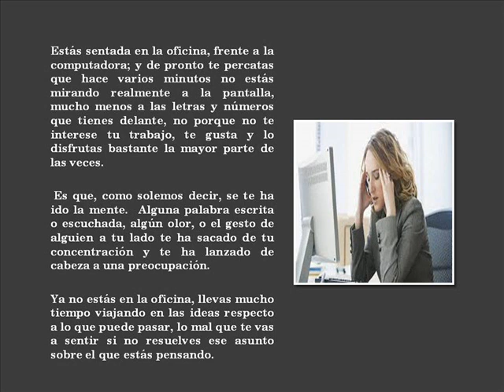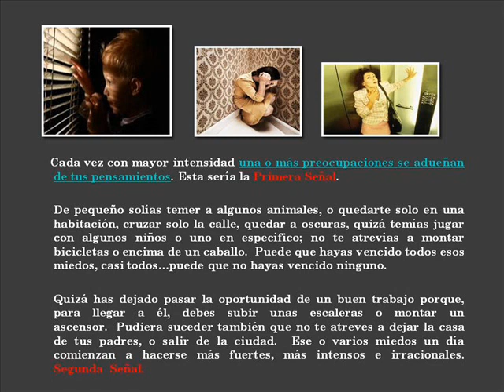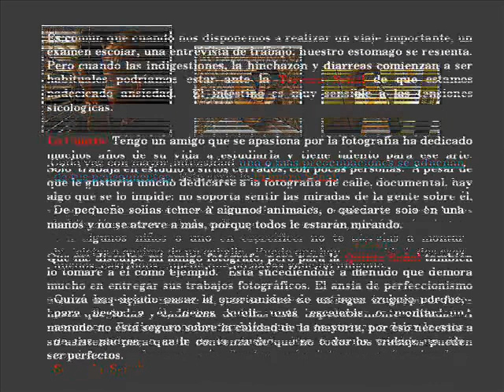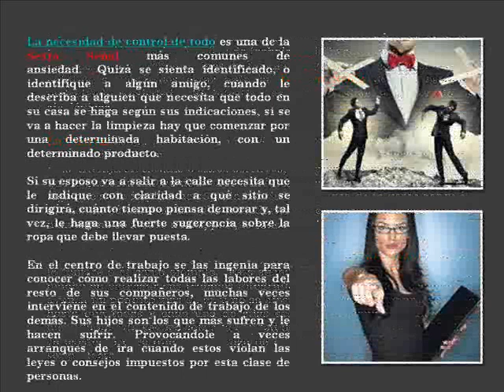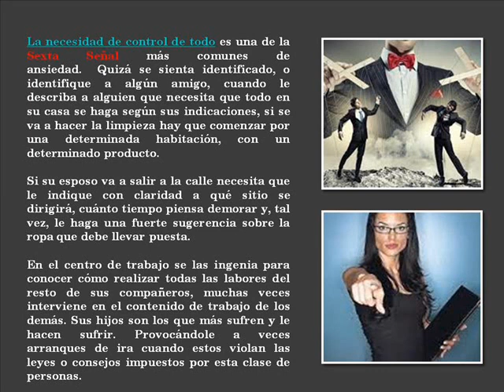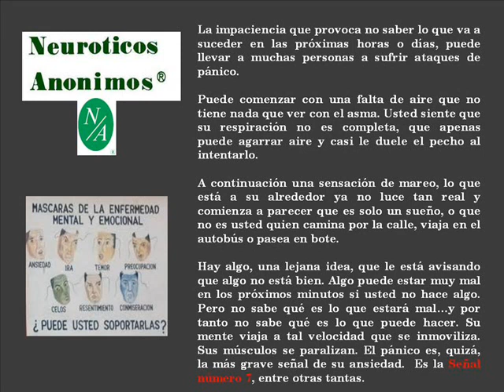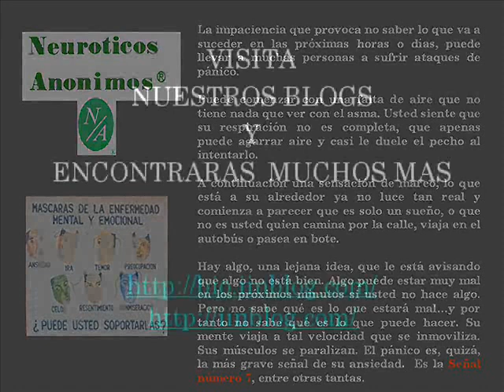Siete señales que delatan que estas padeciendo de ansiedad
Estás sentada en la oficina, frente a la computadora; y de pronto te percatas que hace varios minutos no estás mirando realmente a la pantalla, mucho menos a las letras y números que tienes delante, no porque no te interese tu trabajo, te gusta y lo disfrutas bastante la mayor parte de las veces.  Es que, como solemos decir, se te ha ido la mente.  Alguna palabra escrita o escuchada, algún olor, o el gesto de alguien a tu lado te ha sacado de tu concentración y te ha lanzado de cabeza a una preocupación.
Ya no estás en la oficina, llevas mucho tiempo viajando en las ideas respecto a lo que puede pasar, lo mal que te vas a sentir si no resuelves ese asunto sobre el que estás pensando.